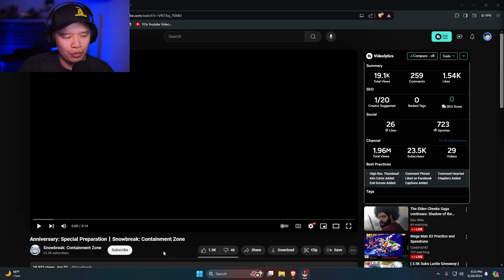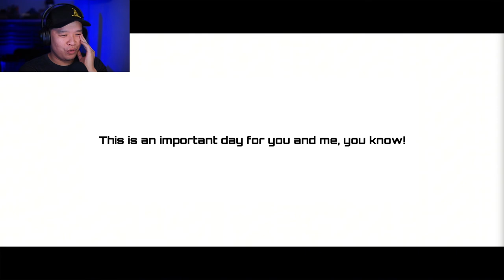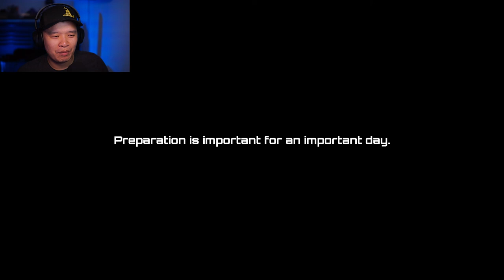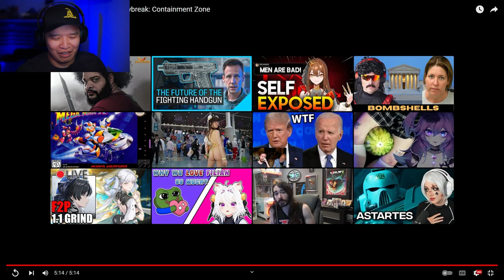Anniversary: Special Preparation - Snowbreak: Containment Zone | PHIL REACTS